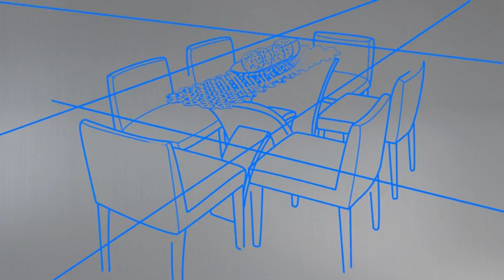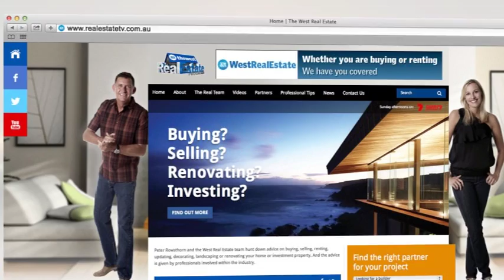The West Real Estate Program on ch7 2015 S04E01 Banksia Grove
Banksia Grove, just to the north of Perth, is a vibrant up-and-coming community that promises even better things in the future. And with their 2000th home site recently sold it's easy to see just how popular this new neighbourhood is!